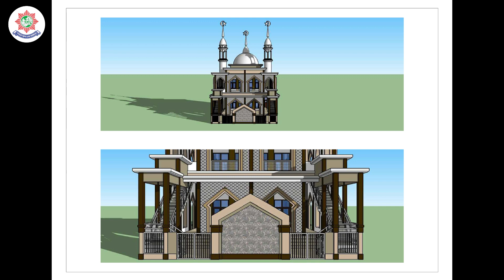Pembangunan Istana Yatim Piatu & Dhuafa Penghafal Al-Quran | Yayasan Surya Alam Indonesia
Halo para pendekar yatim yang dirahmati Allah SWT.
Di video kali ini kami dari YSAI Official membagikan kegiatan tour ke tanah wakaf yang berlokasi di Desa Sikasur, Kec. Belik, Kab. Pemalang, Jawa Tengah. Luas tanah wakaf 4407m², dengan 1000m² wakaf dan 3407m² sedang dalam proses pembebasan lahan.

Di atas tanah ini nantinya akan dibangun Istana Yatim-Piatu & Dhuafa Penghafal Al-Quran. Insya Allah kami dari Yayasan Surya Alam Indonesia akan memulai pembangunan pada tanggal 15 Oktober 2023 mendatang. Dengan bangunan pertama yaitu Masjid.

Mari Pendakar Yatim jangan lewatkan ladang pahala untuk bekal kita nanti di akhirat. Hanya dengan Rp. 500.000,- anda telah berwakaf seluas 1m² untuk Pembangunan Istana Yatim-Piatu & Dhuafa Penghafal Al-Quran.

Kami segenap keluarga Yayasan Surya Alam Indonesia bertekad untuk membagian segala kegiatan yayasan sebagai bentuk rasa terimakasih kepada para donatur, serta sebagai wujud tindak transparansi organisasi.

Rekening Donasi
💳 BRI : 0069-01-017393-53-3 /a.n Yayasan Surya Alam Indonesia

‼️Seluruh kegiatan dilaksanakan dengan mematuhi protokol kesehatan didasarkan pelaksanaan new normal 2021.‼️